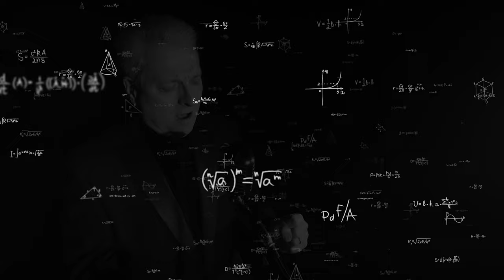IAN DONALDSON- ALCHEMY OF US (Video by STAGE STORM)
Video Filmed/ Directed / Edited by Andy Lenihan

Song/ Music by IAN DONALDSON & CRAIG WALKER
STAGE STORM